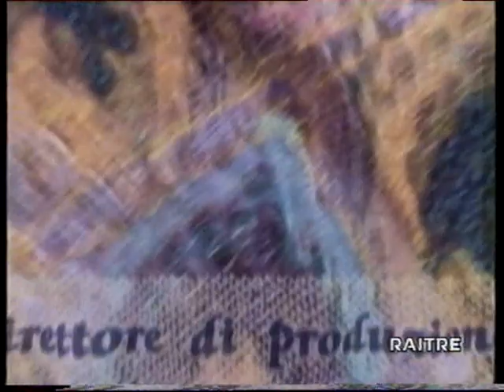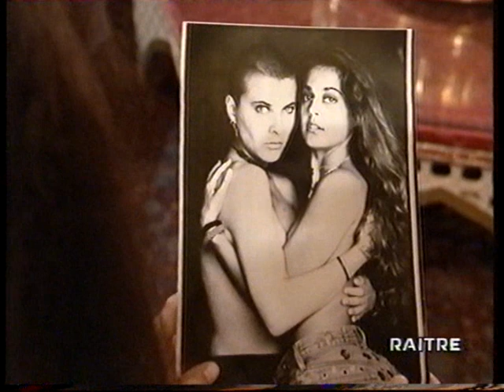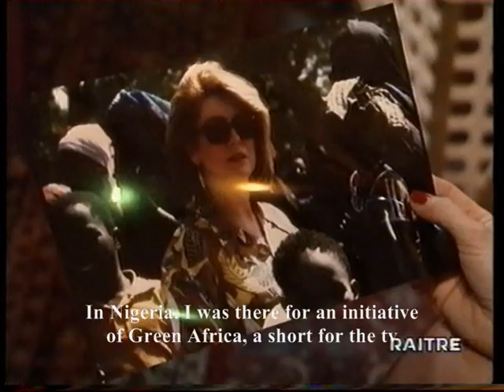Talk show Harem: Catherine Spaak interviews Catherine Deneuve.wmv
7th of December 1991 Italian Television Talk Show Harem
The actress and journalist Catherine Spaak interviews the famous actress Catherine Deneuve. The studio turns it into a real living room, where with class and discretion Catherine Spaak allows to her guests to feel at their's ease and to tell their lives. An interesting interview where the icon of the French cinema Catherine Deneuve, speaks about her life, her job and her social commitment.